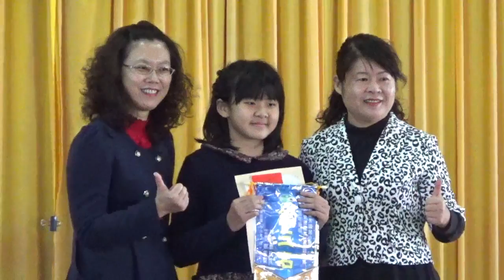28頒獎 五年級一～三名